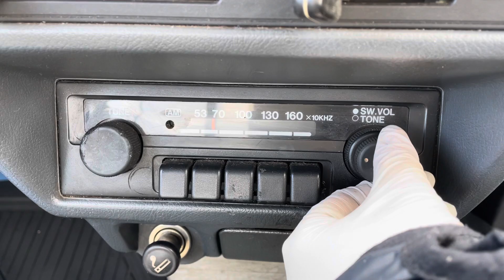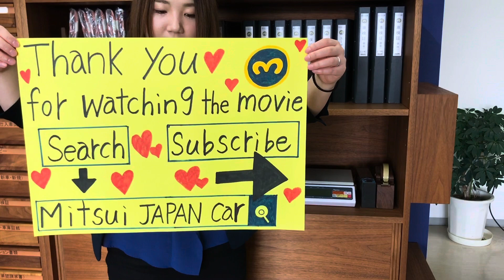Sold out 1994 Honda acty truck HA3-2103983 ↓ Please Inquiry the Mitsui co.,ltd website